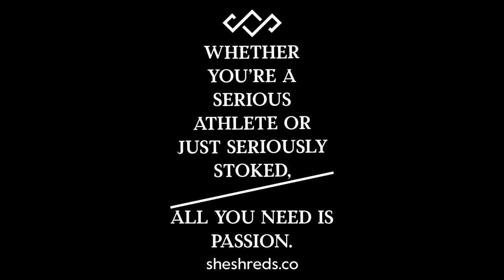24 Top SheShreds.co Ambassador Photos April 30th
From surf to skate, snow to flow, and everything in between! The rad ambassadors here at Sheshreds.co put so much heart and hustle into what they love! We are proud to showcase them climbing to new heights, meeting new friends, and chasing action adventure dreams! These are some seriously fearless females!!

sheshreds.co

Featuring:
Team Rider Taylor McCullough
Ambassadors:
Valerie Vitsousova
Marina Heimensen
Chandler Yates
Katie Johnstone
Callee Hunter
Cindy Whitehead
Katie Purdy
Colleen Cain
Chantal von Rotz
Beth Morgan
Becky Fuys
Sofia Carranca
Sammy Olsen
Lynette Deacon
Vasilisa Ermakova
Lydia Ferro
Kiara Tompkins
Dani Groppe
Caity Schneider
Alex McWhorter
Adele Zeh
Tia Biro